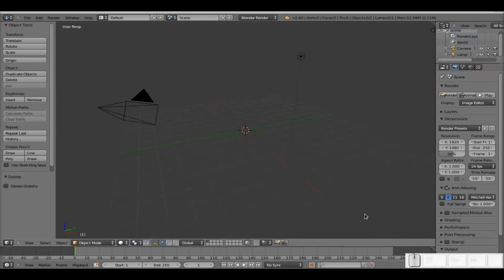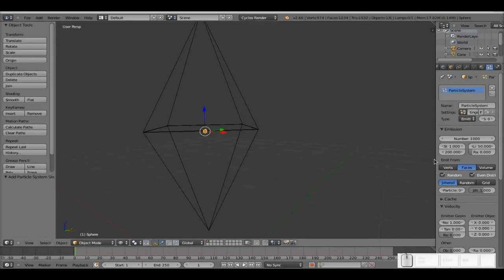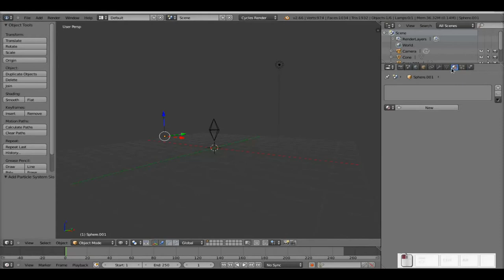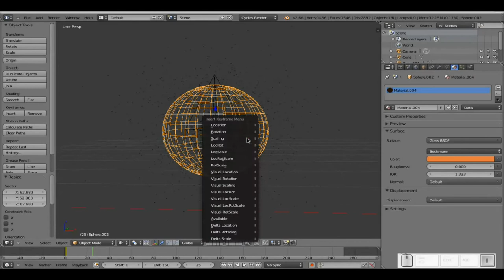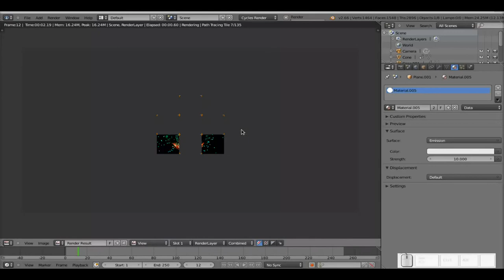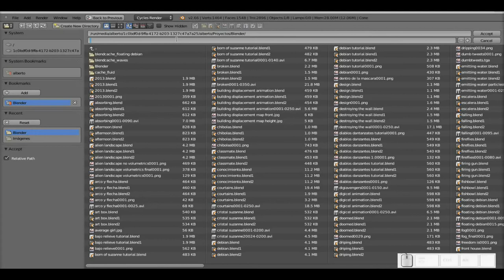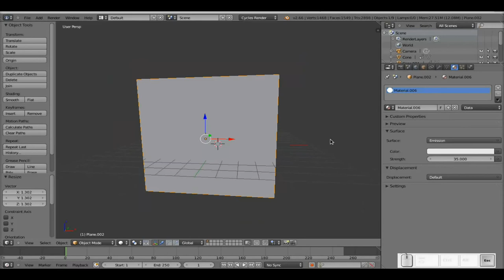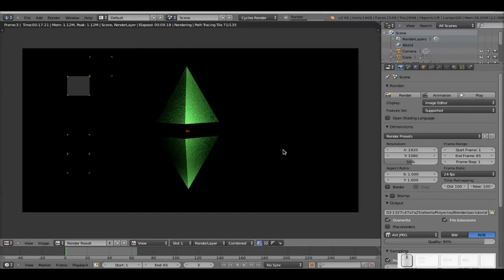Blender: Animando una escena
En este vídeo para mi blog Diseño Libre ponemos en práctica algunas de las técnicas aprendidas sobre animación y sistema de partículas.

Si desean el archivo .blend, pueden ir al blog para descargarlo.